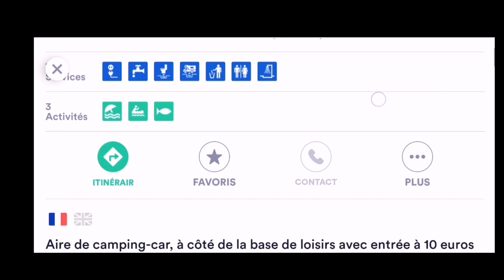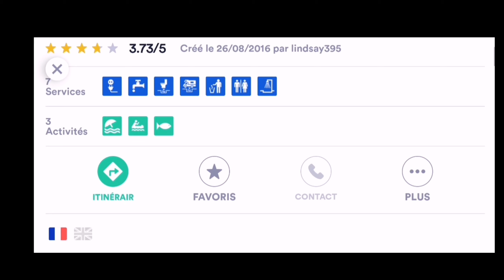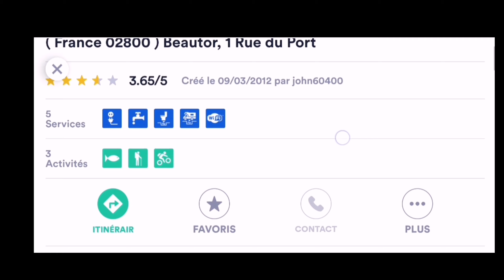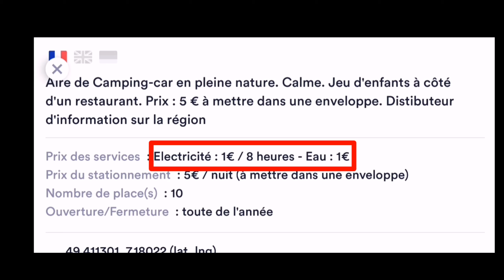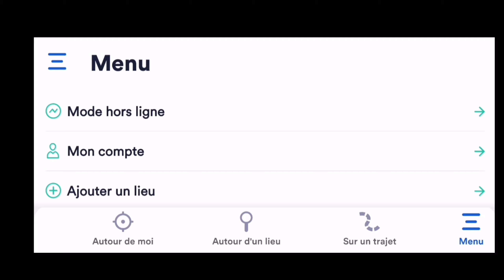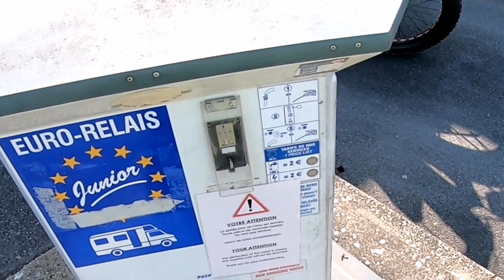PARK4NIGHT POUR RECHARGER UN VÉLO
Encore une fois je vous propose la possibilité de recharger votre vélo c'est le thème de la vidéo.

PARK4NIGHT et une application qui recense toutes les aires de camping-car de France mais aussi d'Europe et qui comporte également plein d'autres informations comme par exemple des campings des points de vue des aires de stationnement plein de choses qui pourront forcément vous servir lors de vos prochains voyages.
Il y a plusieurs types d'air de camping-car celles qui ont de l'électricité et celle qui n'en n'ont pas où encore celle qui en ont mais qui sont pas forcément gratuite la majeure partie des airs qui possède des barrières d'accès où il faut s'affranchir d'une taxe pour y stationner sont à coup sûr alimenter en électricité sur toutes les bornes et sur toutes les places disponibles vous pourrez facilement sur ce type d'air brancher votre vélo électrique et recharger tranquillement.
Pour certaines d'entre elles il vous sera même possible d'installer votre toile de tente pour le bivouac de la nuit si vous n'arrivez pas trop tôt et que vous repartez de bonne heure le matin personne ne vous dérangera je ne pense pas que vous soyez embêter par qui que ce soit il y aura toujours une petite place pour y planter votre tante entre de camping-car dans un petit carré d'herbe et passé une nuit en sécurité avec de l'électricité en supplément pour recharger tous vos appareils et repartir le lendemain matin.
PARK4NIGHT pour recharger un vélo tu es vraiment une solution qui peut dans certains cas vous dépanner si vous êtes sur un long voyage vous passerai probablement très près d'une de ses fameuses aire de camping-car.
J'espère que ce sera utile pour vous si vous avez des questions n'hésitez pas à les poser dans les commentaires je me ferai comme d'habitude un plaisir d'y répondre à bientôt pour de nouvelles vidéos.

matériel de prise de vue et le montage de la vidéo:
Micro RODE
Eraser
Litchi mavic mini
HUAWEI P30 PRo
pour info cette vidéo à été entièrement montée et mise en ligne avec un smartphone